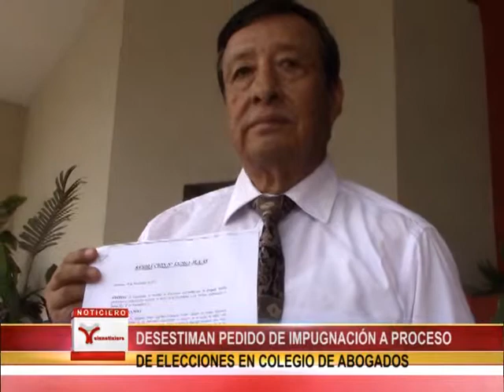DESESTIMAN PEDIDO DE IMPUGNACIÓN A PROCESO DE ELECCIONES EN COLEGIO DE ABOGADOS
ELECCIONES VÁLIDAS. TRAS LARGA ESPERA, EL COMITÉ ELECTORAL DEL COLEGIO DE ABOGADOS DEL SANTA RESOLVIÓ DECLARAR IMPROCEDENTE EL PEDIDO DE ANULACIÓN PRESENTADO POR LA CANDIDATA PERDEDORA DE LA SEGUNDA VUELTA SONIA CARRANZA LUJAN.

ASI DECLARÓ UNO DE SUS MIEMBROS ABOGADO MARCO SANCHEZ PONTE, QUIEN SEÑALÓ QUE NO ENCONTRARON EN EL PEDIDO, RAZONES QUE JUSTIFICARAN LA ANULACIÓN DEL PROCESO ELECTORAL EN EL QUE PARTICIPARON LA MAYORÍA DE COLEGIADOS.

COMO SE RECUERDA, SONIA CARRANZA PRESENTÓ LA IMPUGNACIÓN SEÑALANDO QUE EL CANDIDATO VENCEDOR RICHARD VILLAVICENCIO ESTUVO TRAS DENUNCIAS EN SU CONTRA, ENTRE OTRAS RAZONES CONTENIDAS EN EL PEDIDO.

TRAS ESTA RESOLUCIÓN DEL COMITÉ ELECTORAL, SÓLO QUEDA ESPERAR LA CONFORMACIÓN DE LAS COMISIONES DE TRANSFERENCIA Y LA PRÓXIMA JURAMENTACIÓN DE RICHARD VILLAVICENCIO COMO NUEVO DECANO DEL COLEGIO DE ABOGADOS DEL SANTA.